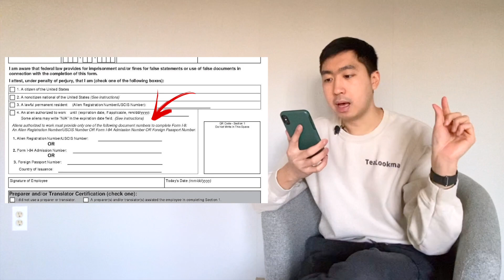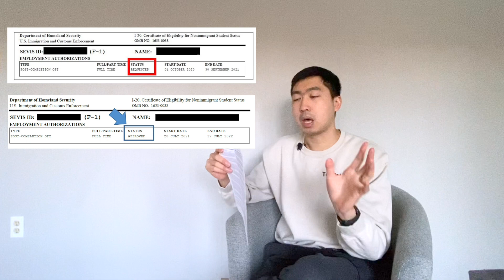Gw Di Pecat 3 Hari Setelah Magang di Amerika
Di video ini gw akan share pengalaman gw ketika gw sempat di pecat setelah 3 hari magang di Amerika.

Gear: GoPro Hero 7 Black, DJI Osmo Pocket, iPhone 11 Pro